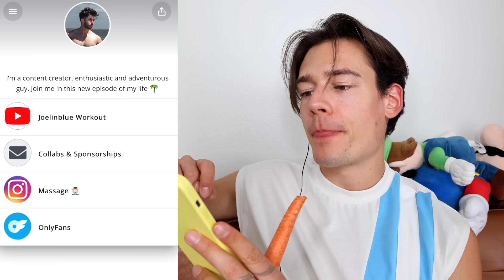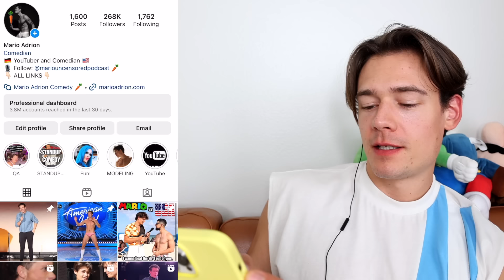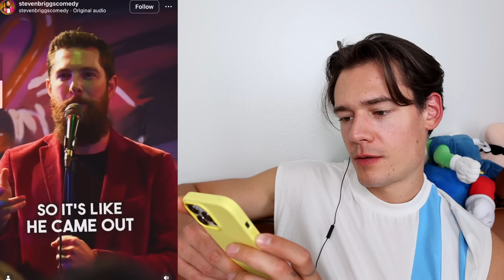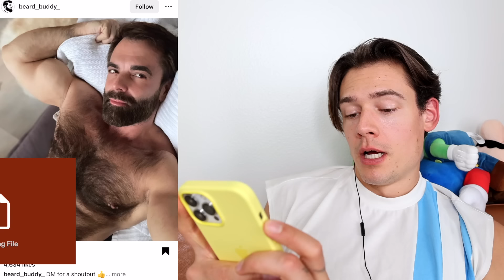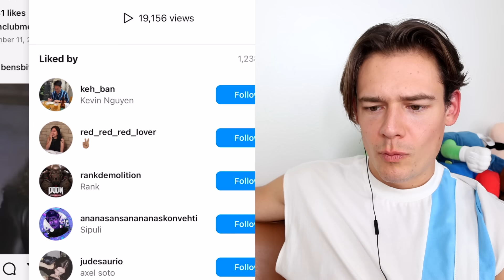Instagram is out of Control..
Itsamee Mario! 🥕
Comedian and Carrot Lover!